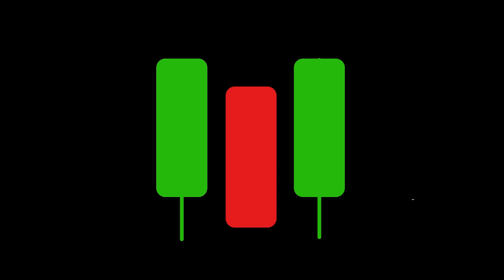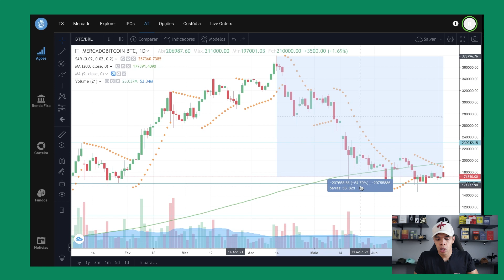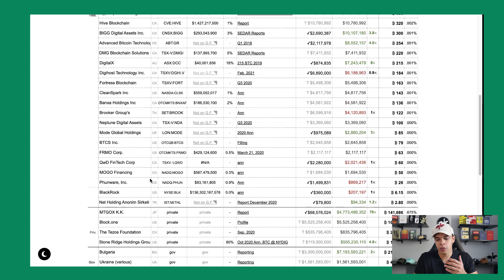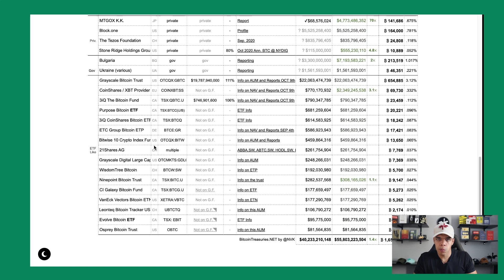Bitcoin é das Sardinhas? || Rodolfo Marques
Bitcoin virou o investimento das sardinhas? 🐠🐟 😰

Nesse vídeo, Rodolfo Marques, do canal @VamosPraCripto , nos explica tudo sobre as mudanças no Bitcoin e como o @TradeMapHub pode te ajuda nessa análise.

Cadastre-se no TradeMap agora mesmo e tenha acesso à melhor plataforma do mercado financeiro! App Store, Google Play e versão Web